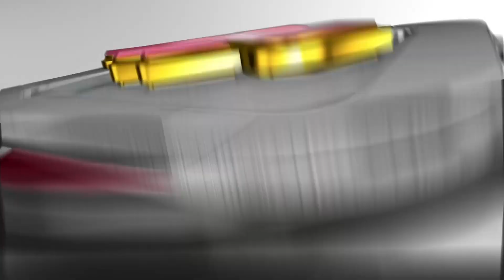【2022/8/13】E-L vs.埼玉西武ライオンズ 19回戦 ハイライト